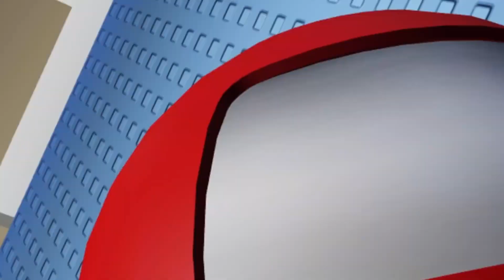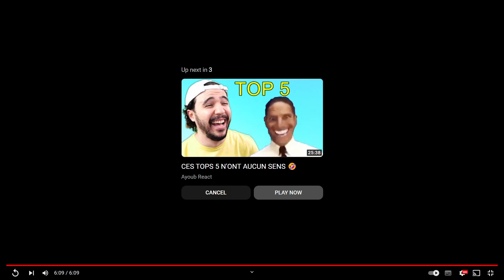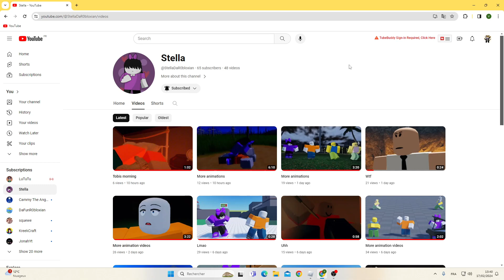Reacting to @StellaDaR0bloxian's 3 new videos!